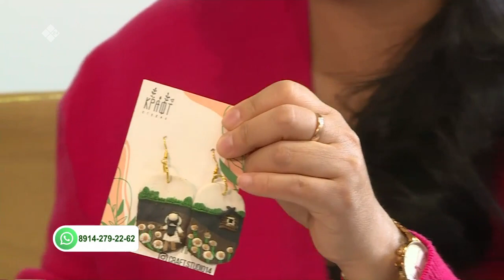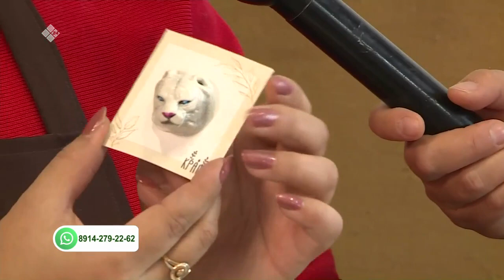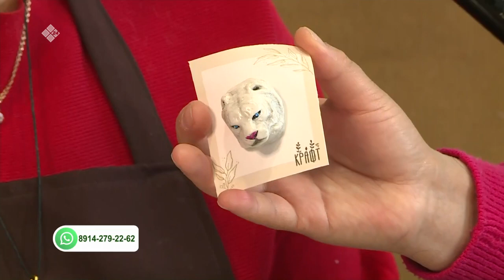«Саха сатаабата суох» биэриигэ: полимернай туойунан харысхал (17.02.22)